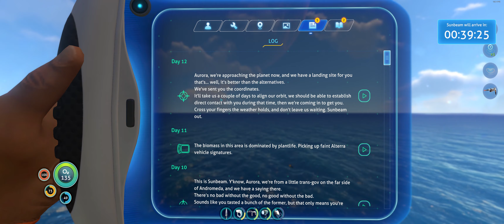Subnautica hardcore playthrough - Part 3 / Alien base (no commentary) 21:9 Ultrawide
Continuing the hardcore mode playthrough.

Good progress this time, found some habitats and buildings and got to manufacture many things on the base. The building mechanics are quite complicated in this game and it is hard to remember and know how things are made. It´s easy to get confused what you have and what you need.

0:00 Exploring the island
4:58 First island habitat
9:36 Second island habitat
12:49 Third island habitat
23:09 Exploring a wreck
28:30 At base thinking what to do
36:57 Lifepod 13
44:49 Equipping the base
48:02 Out to meet Sunbeam
50:18 Alien base